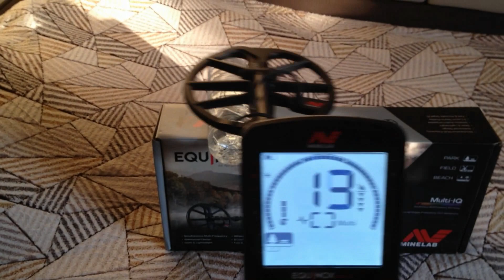Equinox 600, вторые программы, соль и VDI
Про сохранение ВДИ на разных программах. На видео копейки СССР 2 штуки, одна под бутылкой морской воды с Черного моря. Настройки: чуйка 14, БГ 0, скорость 2, АБ 0, полифония. Как мы знаем, вторые программы Парк2 и Поле2 более чувствительны к мелочёвке, так как обрабатывают более высокие частоты, но они так же чувствительны и к грунту с проводящей составляющей, например пахотные поля, где почва не ровная (борозды), на которые обильно вносятся удобрения(соли). На подобных полях, при сырой почве, на вторых программах будет сильный сигнал грунта, который будет сносить полезные мелкие цели ближе к железному сектору. Бутылка, сама по себе, на вторых программах сигналит с ВДИ - 1 и, например, маленькая чешуйка под бутылкой имеет ВДИ - 1, и по сути, чешуя потерялась, по этому мелкие цели с легкостью могут улететь в сигнал "грунтоглюка" и вы их пропустите... Не забывайте, воздушные тесты практически не имеют ничего общего с реальным поиском в грунте, ищем ведь не в воздухе. Выбирайте программы поиска в зависимости от своих условий. Если Поле 2 по воздуху самая глубокая программа, то это не значит что в реальном поиске она будет самая эффективная. Старайтесь настраивать прибор на стабильную работу. Успехов! :)